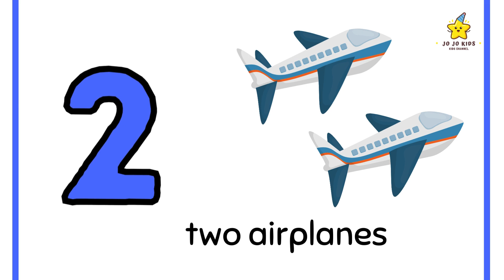Counting| Number Song for kids |Learn to count Number 1to 10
Counting video | Counting| Number Song for kids |Learn to count Number 1to 10,
watch jo jo TV kids YouTube channel for kids educational and learning videos. kids nursery Rhymes, poems, urdu poems, urdu moral stories, alphabet song and other interesting videos included.
 Numbers song, learn 123 song,
counting song for preschool.
 learning how to count numbers,
counting numbers for babies
Counting number song nursery rhymes,
where did you learn to count
counting for nursery student